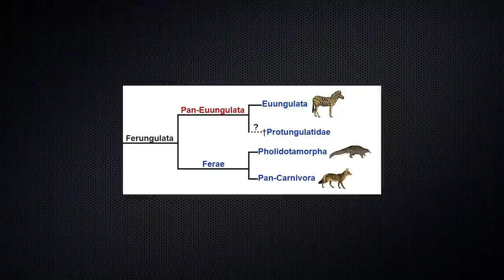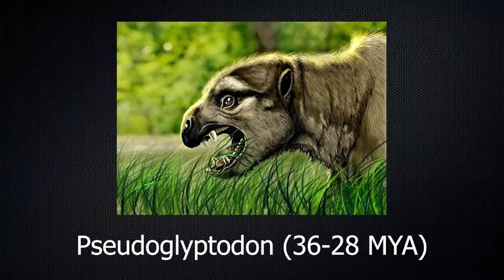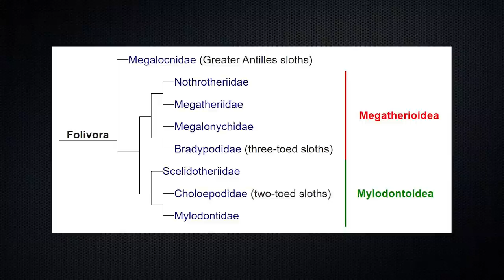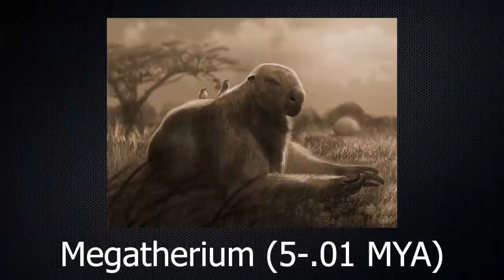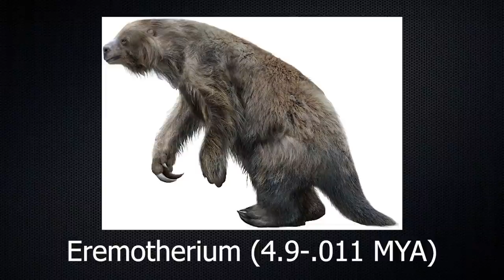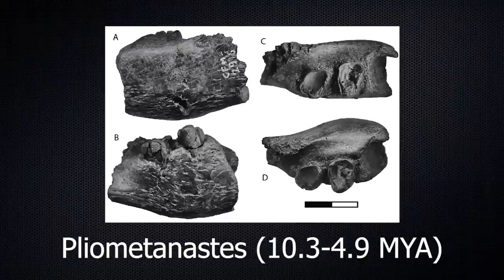The Evolution of the Sloth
Image Sources:
Kepyle2055
Ivan Iofrida